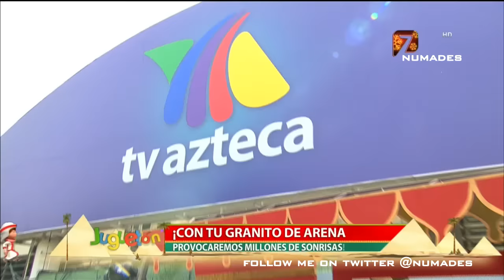maria fernanda y sonora santanera - campanas navideñas / aqc / jugueton 2015 2-12-2015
maria fernanda y sonora santanera - campanas navideñas / a quien corresponda / jugueton 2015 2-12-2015